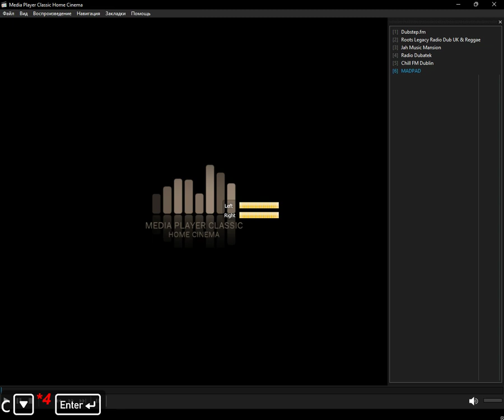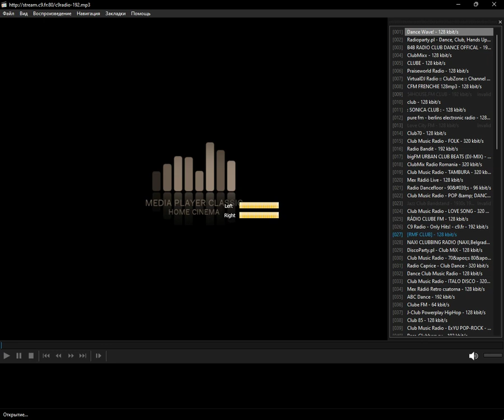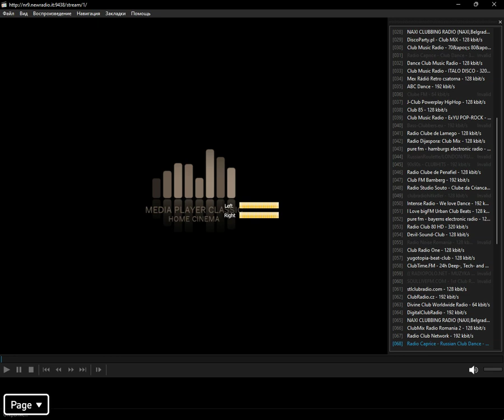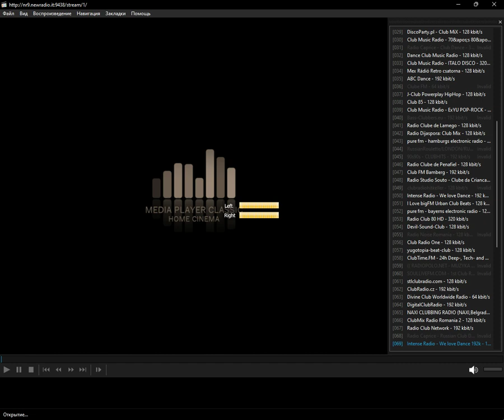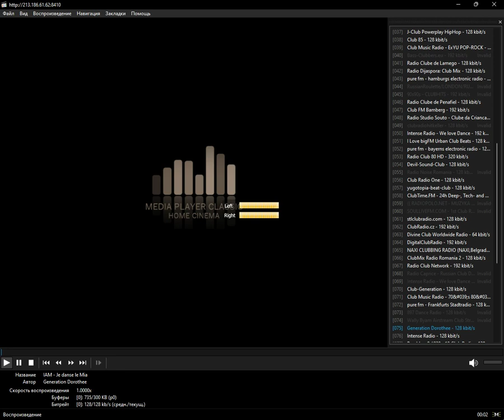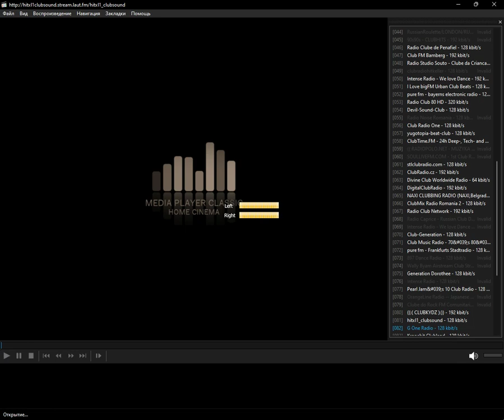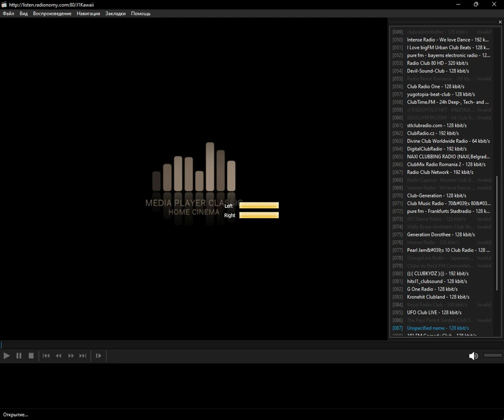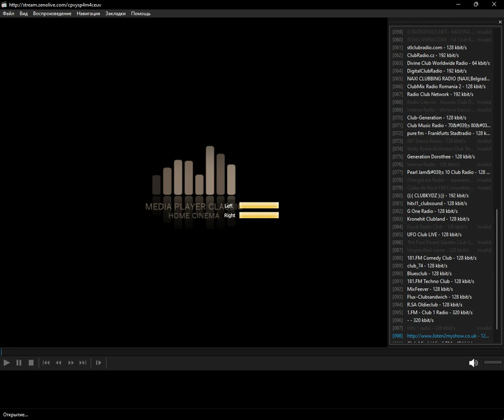radio.pervii - club (Media Player Classic Home Cinema) (03.01.2024)